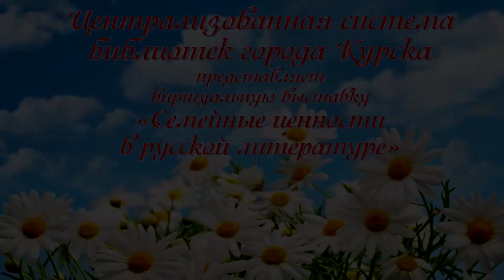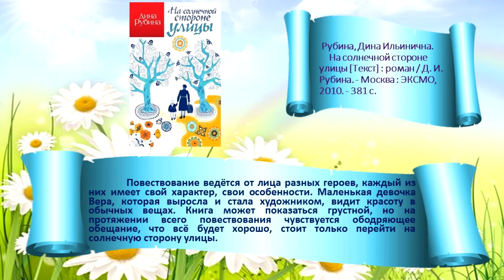Виртуальная выставка "Семейные ценности в русской литературе"